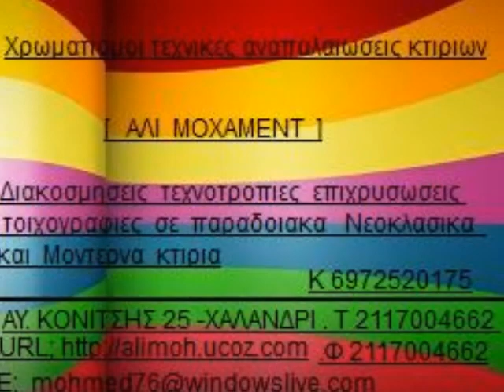Design - Decor -Drawing - Trappings - paint